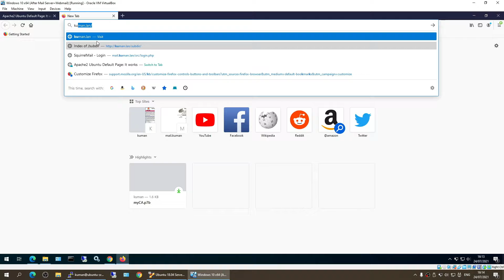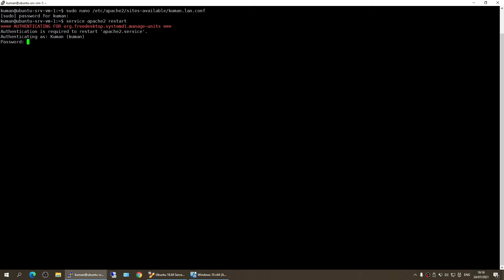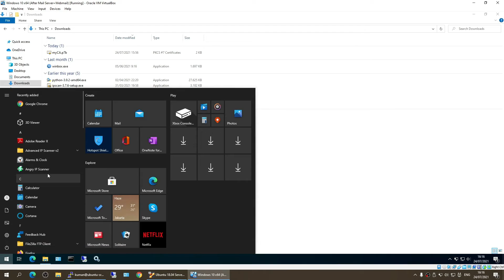Apache2 Automatic Redirection From HTTP to HTTPS (VirtualHost Permanent Redirect Method)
Hi, video kali ini membahas cara mengaktifkan redirect otomatis HTTP ke HTTPS pada web server apache.
Terima kasih sudah mampir, semoga bermanfaat.